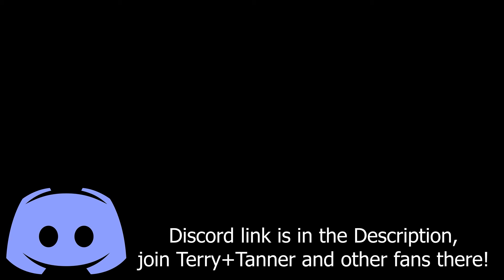Quantum League is far too much for my brain...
This game hurts my head. Enjoy!